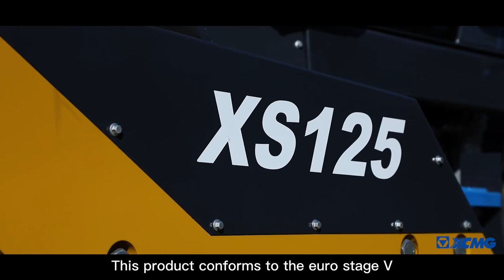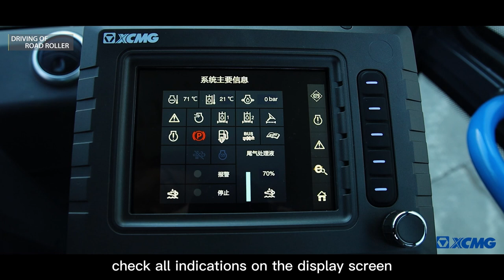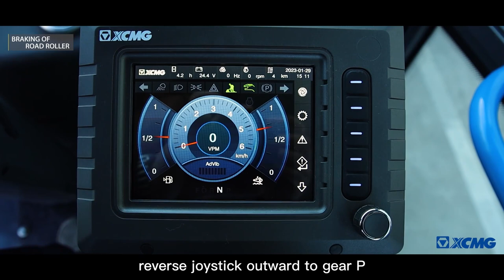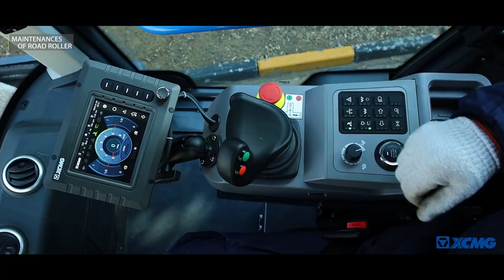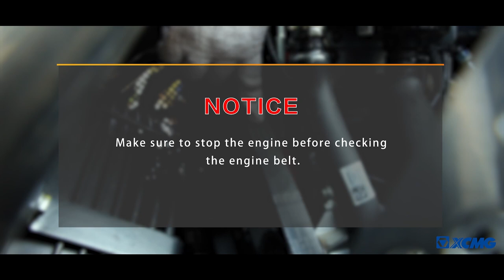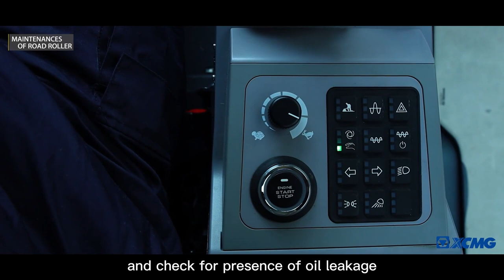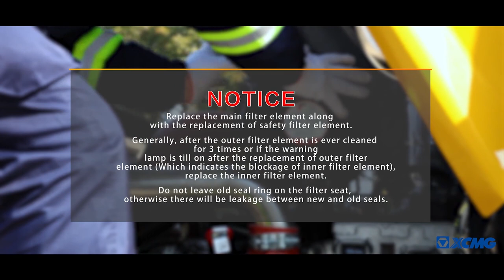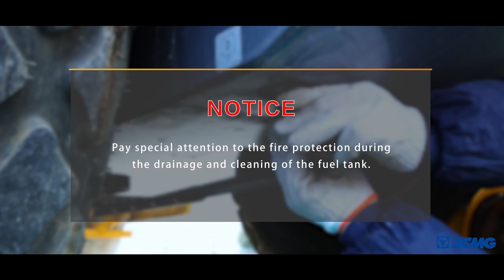XCMG - XS125 Vibratory Roller - Operation Walk Through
Operation Walk Through of the XCMG XS125 Vibratory Roller